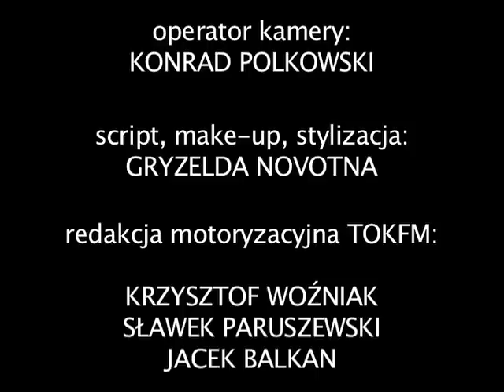Motodziennik: Pośmiewisko z Polski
moto.pl prezentuje: Motodziennik 18 I 2011: Polski Roll-Royce. Hyundai Genesis Coupe nad Wisłą. Motodziennikowy ranking. Więcej wideo na